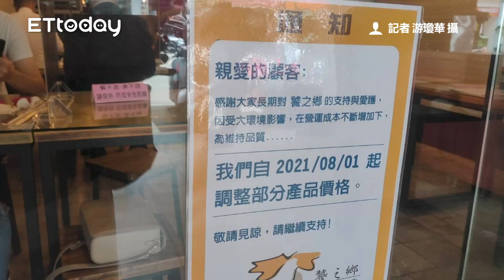2021必比登推介名店小籠包 85跳漲100元顧客反應兩極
2021必比登推介名店小籠包　85跳漲100元顧客反應兩極